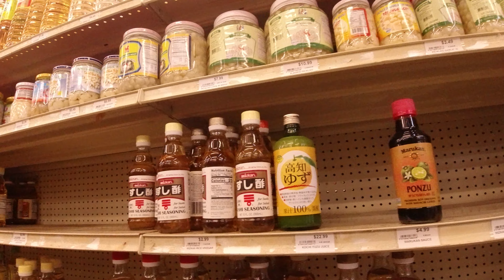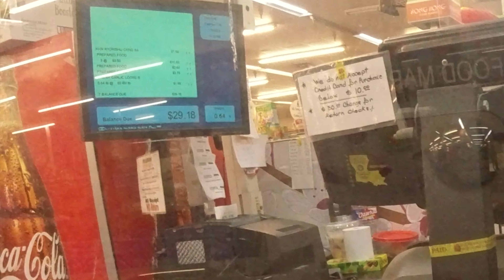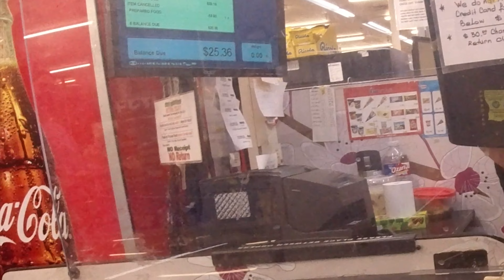【VLOG】アメリカに移住したアラフォー女子 | アジア系スーパーに行く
アメリカに移住した沖永良部島出身のアラフォー女子、アメリカのアジア系スーパーマーケットに行ってきました(^^)

Pop Tune
Genre: Top 40
Tempo: Medium
Mood: Bouncy, Bright

Pop Star (2:12)
Genre: Top 40
Tempo: Medium
Mood: Uplifting, Bouncy, Grooving